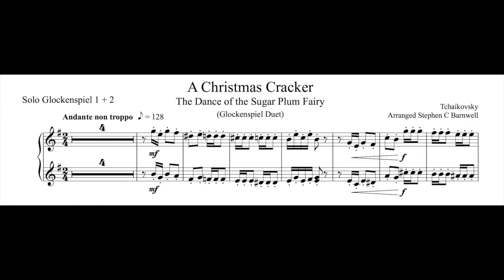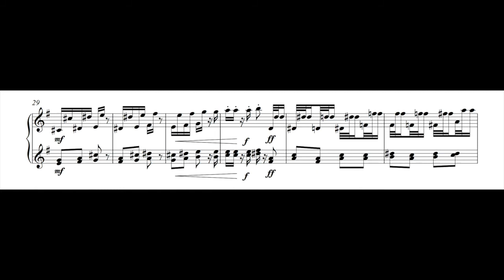A Christmas Cracker - Dance of the Sugar Plum Fairy (Brass Band)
Audiences love watching mallet percussion instruments being played. It is a mesmerising visual splendour.

This Christmas Cracker, “The Dance of the Sugar Plum Fairy”, which has been arranged as a duet for Glockenspiel, is guaranteed to keep your audience captivated.

Two Glockenspiels should be placed out in front of the band – two lone instruments slightly turned in towards each other without any players attending them. The band begins to play the piece and is forced into a vamp at Bars 3 and 4 in the absence of the two soloists.

During the vamp the soloists finally make their entrance, either one at a time or both together but from either side of the stage, each wearing a different coloured net tutu around the waist (or similar). Alternatively, two players from within the band can stop the soloists from starting the piece at the very last moment and tie a net tutu around each of their waists for effect. If the soloists have a gift for clowning, let them engage with each other and the audience before starting the duet – showing off their tutu to each other with a twirl, perhaps some false starts with a “wait for it” type of action, but always without speaking.

During the piece, the two soloists should attempt to play a game of “musical chairs” by swapping places and instruments during the rests.

Finally, don’t have two glockenspiels? Borrow one from your neighbouring band. You will be glad you did!

The Sheet Music (or a Digital Download for home/office printing) is available from Kingfisher Music Publishing: